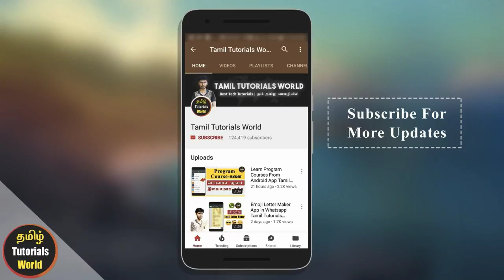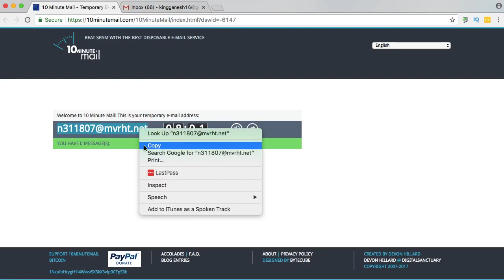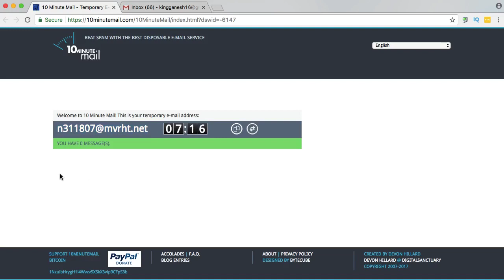How to Create 10 Minutes email Tamil Tutorials World_HD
இந்த வீடியோவில் 10 நிமிடத்தில் தானாக அழிந்துவிடும் Email Create செய்வது எப்படி? என்பது பற்றி பார்ப்போம்.